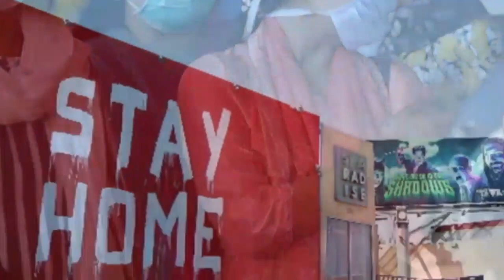ગુટખા માટે નહીં મારવા પડે ફાંફાં || હવે દારૂ અને પાન-મસાલાની દુકાનો ખોલી શકાશે